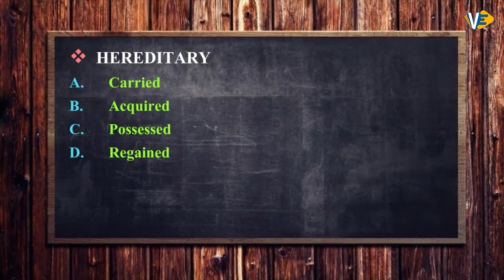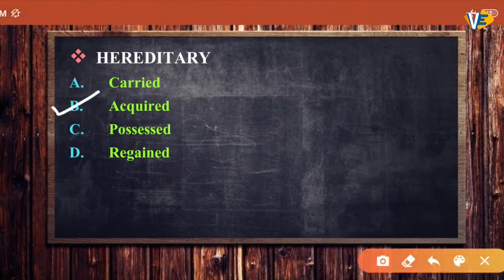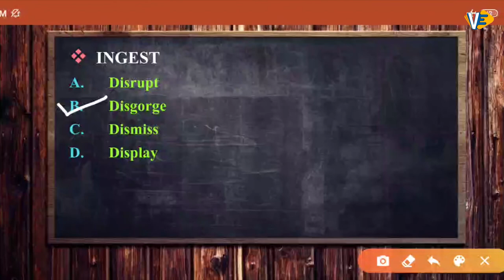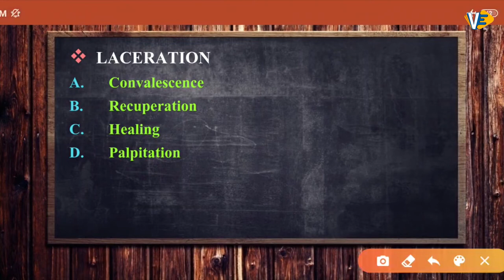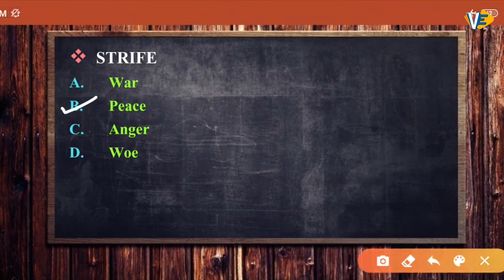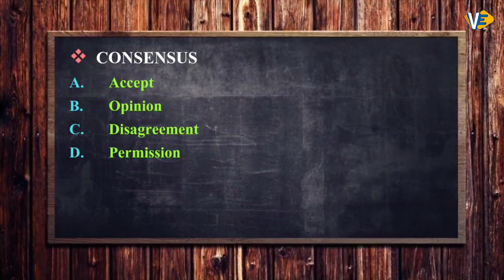Antonyms | Part-11 | SSC-CGL/CHSL | English | By Swati Ma'am | 6:00 PM